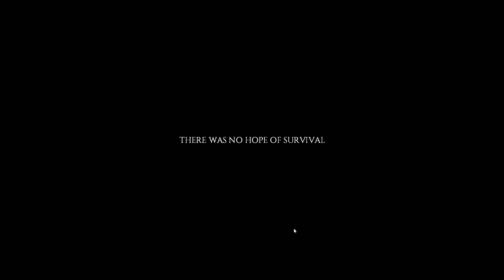Project Zomboid!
BertBOT plays more Zomboid! Shawn Hernandez ch2!